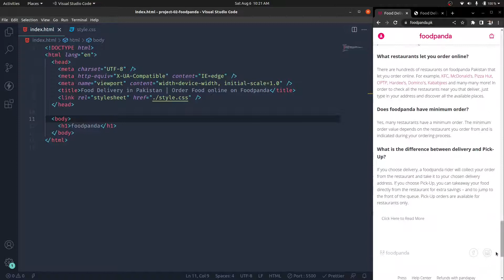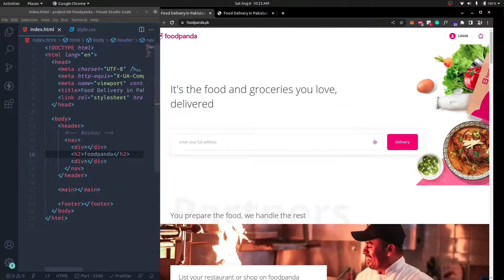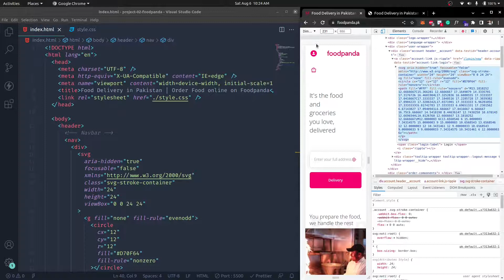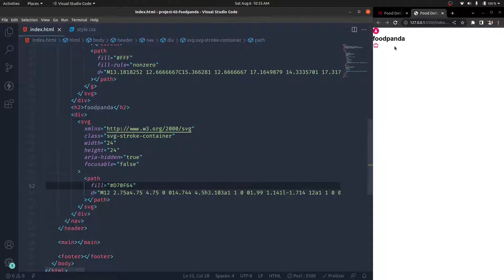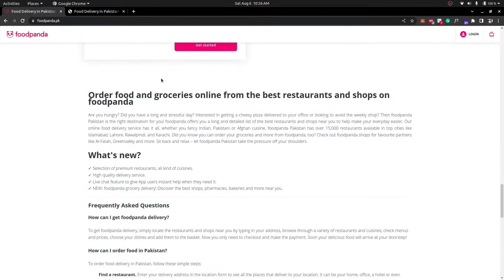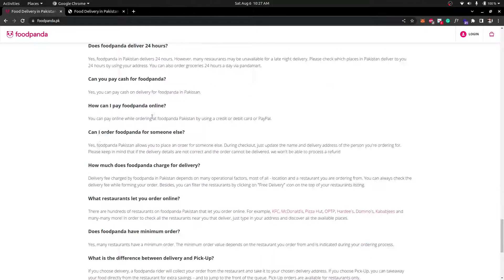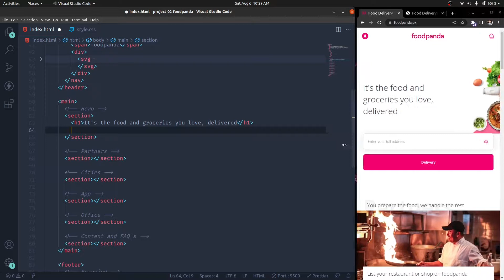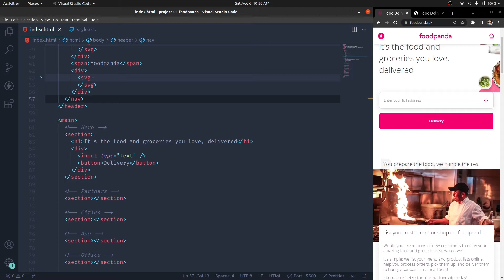Project 02 Foodpanda Clone using HTML & CSS | For Beginners | #3 - Creating Layout & Adding Content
Next Video (#4 - Creating Fully Responsive Navbar)

Previous Video (#2 - Setting up Fonts and Basic Styles)

Timecodes
00:00   - Creating Layout and Adding Content